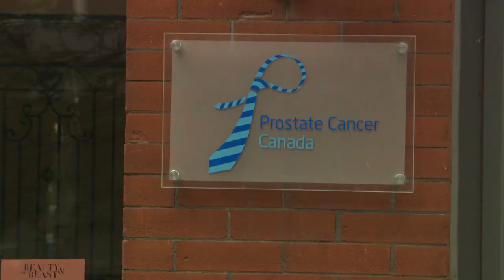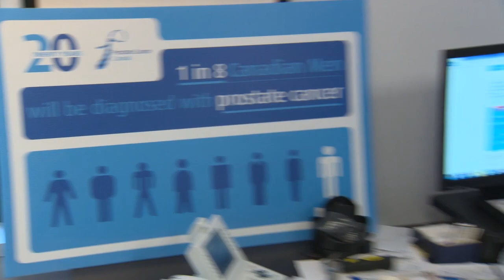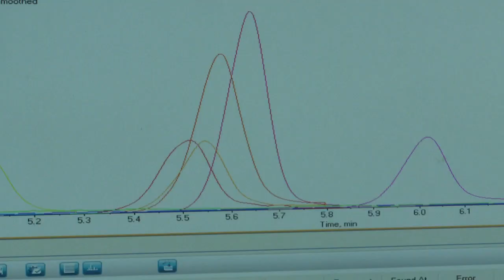Prostate Cancer Canada awards $1.5 M to Dr. Paul Rennie in research focused on advanced disease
Prostate Cancer Canada is thrilled to announce Dr. Paul Rennie of the University of British Columbia and the Vancouver Prostate Centre as the winner of its TAG2 grant competition. Dr. Rennie’s project is focused on advanced prostate cancer, and will receive $1.5 million dollars over the next three years.  Many thanks to our generous donors and sponsors for funding this innovative project in prostate cancer research.

Hear from Prostate Cancer Canada President and CEO Rocco Rossi, Dr. Christoper Logothetis (Chair of the TAG review panel) and prostate cancer survivor Stewart Campbell in this Prostate Cancer Canada video news release.